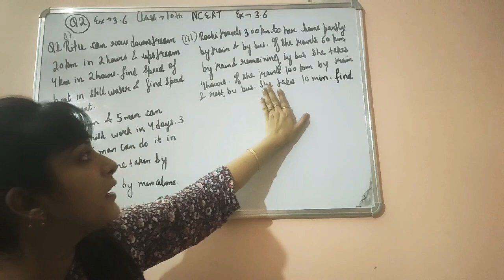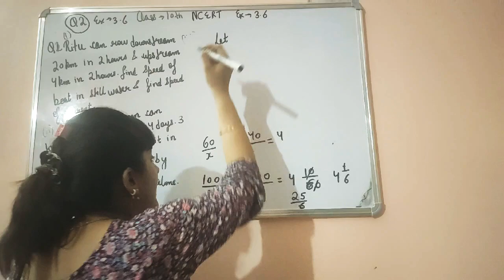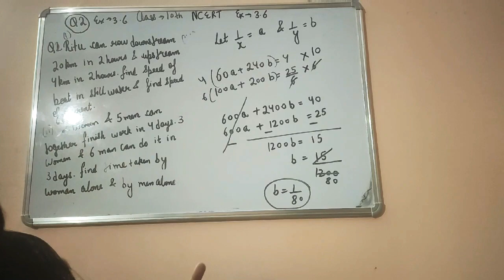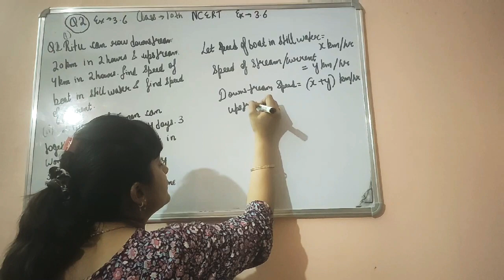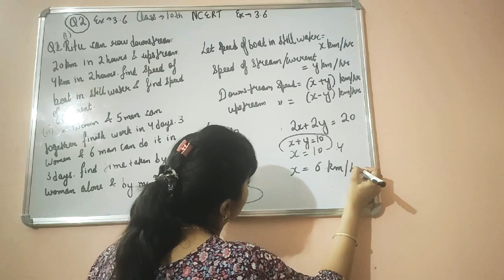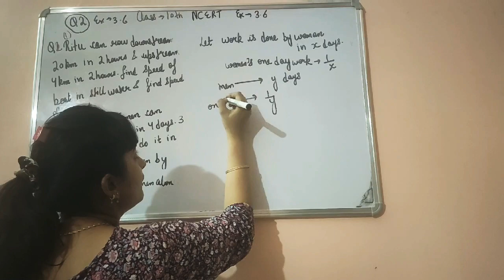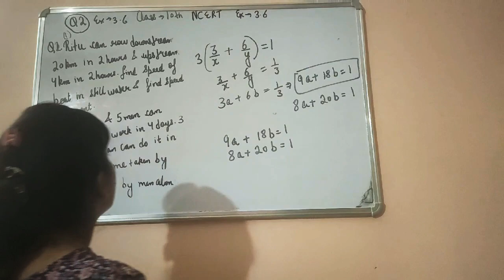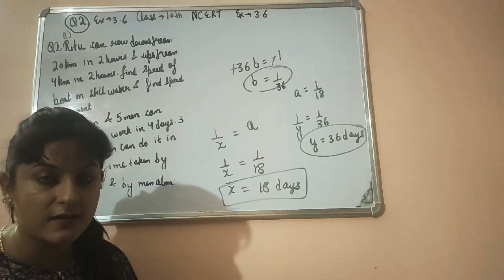Maths Class-10th NCERT Ch-3 Ex-3.6(part-1,2,3)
Hey all. Please continue to do the same. Stay home Stay safe. Safety first for all.

Maths NCERT Ques Ch-3 Ex-3.6 Ques-2 (part-1,2,3)

For any suggestion or appreciation or query do comment.